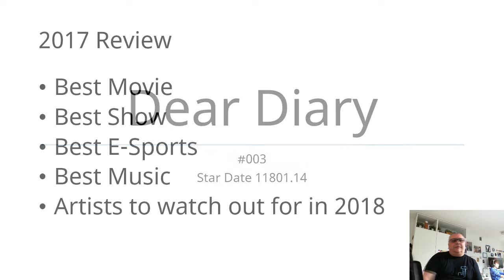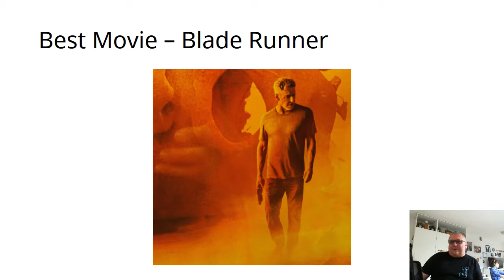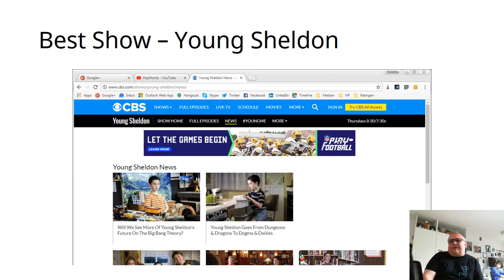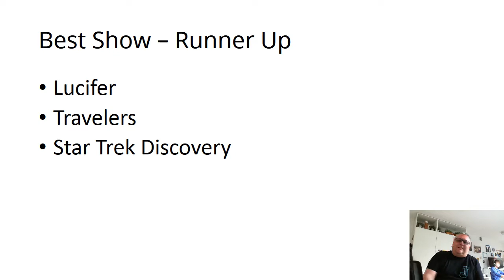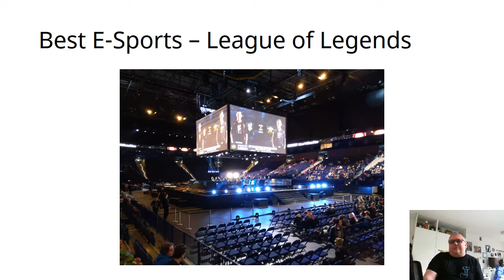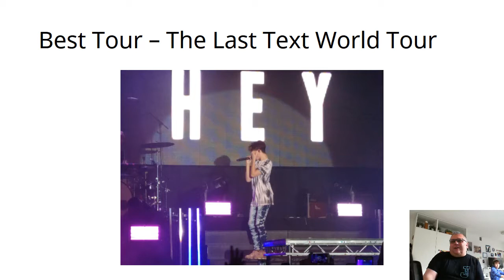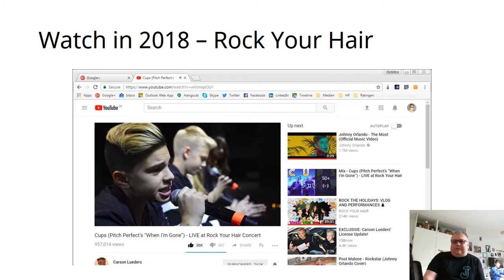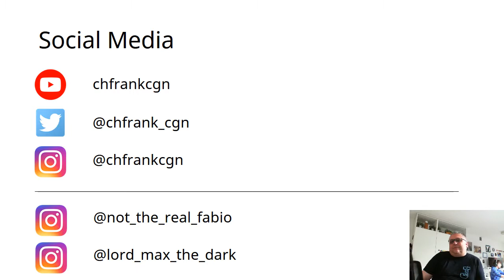#003 - 2017 in Review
My highlights of 2017 in arts and social media.